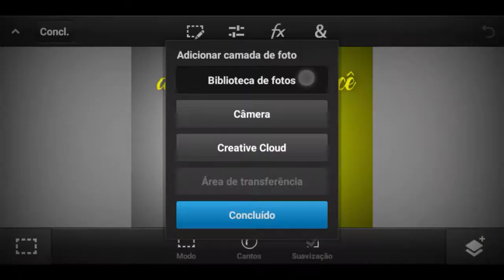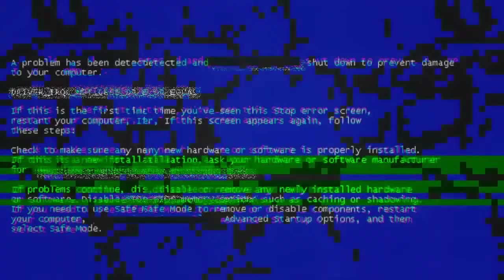SPEED ART FLYER SOCIAL MEDIA [PS TOUCH] [ANDROID]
QUER GANHAR DINHEIRO ENCURTANDO LINKS? 💸
CADASTRE-SE NO ENCURTA NET E COMEÇE A GANHAR!👇👇👇👇